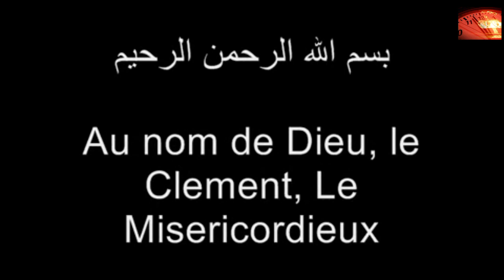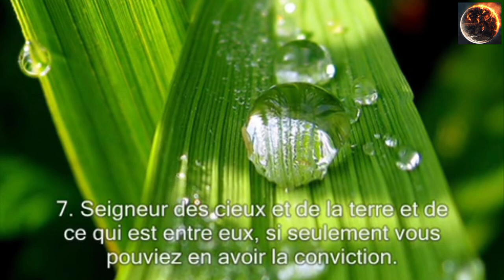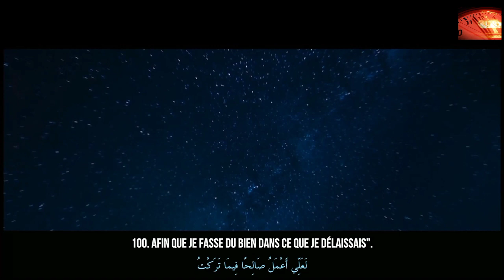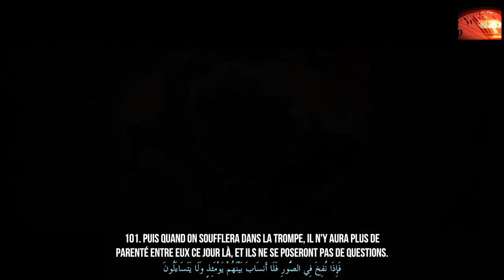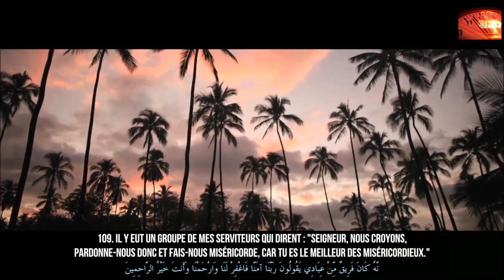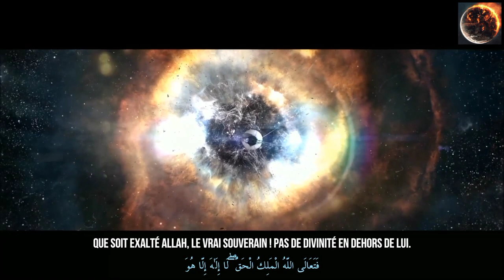⚡Puis, Quand La Mort Vien A L'un D'eux ...... !! Mon Seigneur Fait Moi Revenir !!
⚡Puis, Quand La Mort Vien A L'un D'eux !!